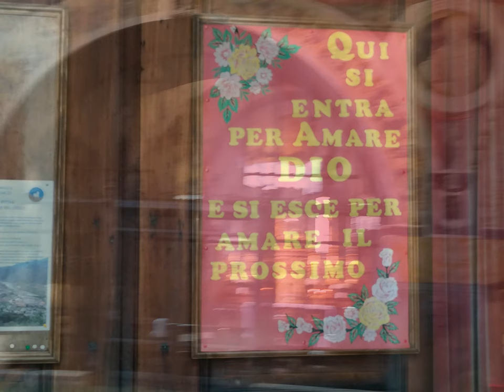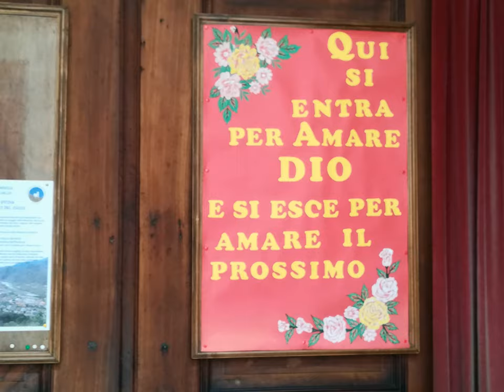Gaudenzio Ferrari - Varallo [by Sergio Conegliano]